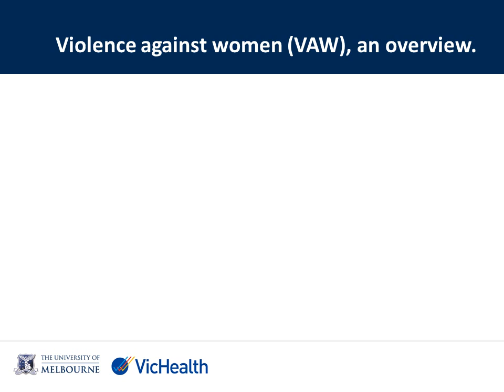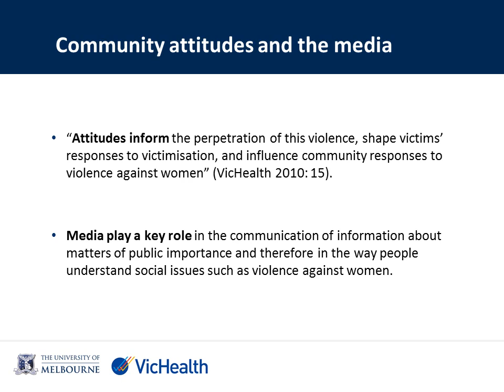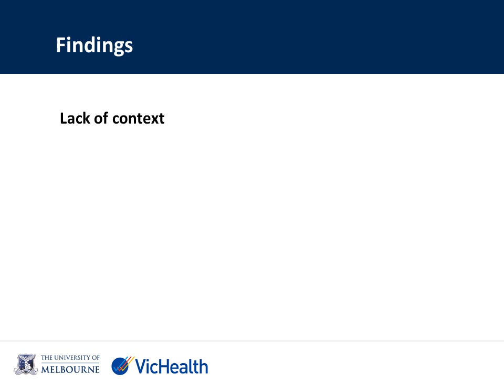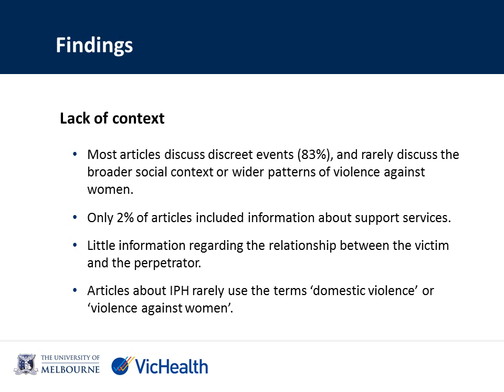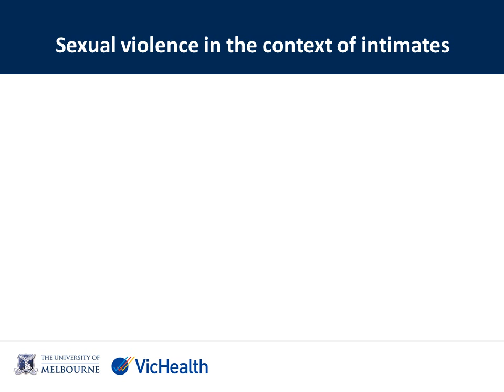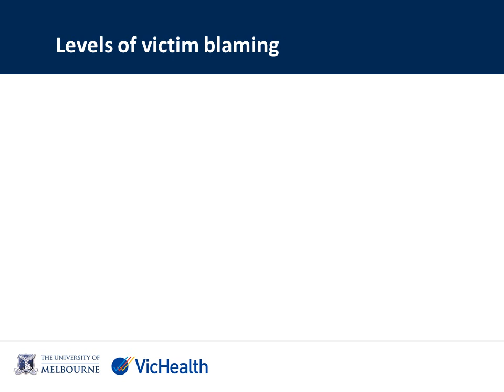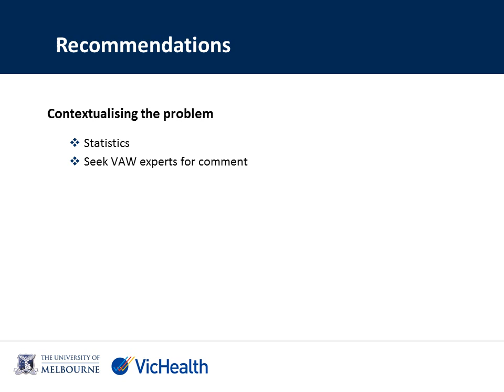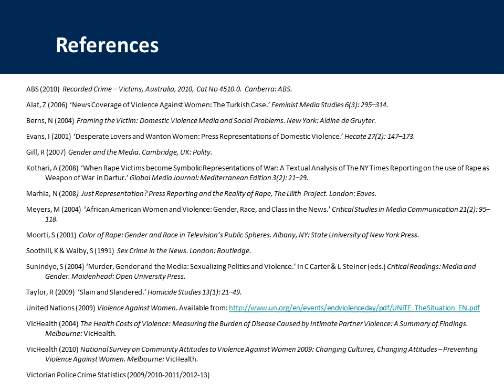Victorian print media coverage of violence against women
By Violeta Politoff & Jenny Morgan.

The media plays a key role in the way people understand social issues such as violence against women. This research focuses on how violence against women has been represented by parts of the Victorian print media.